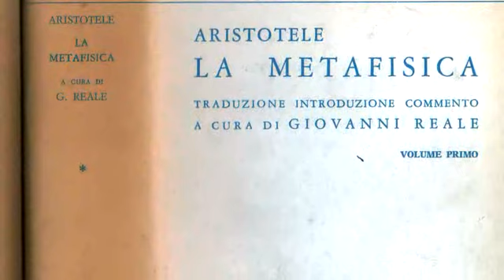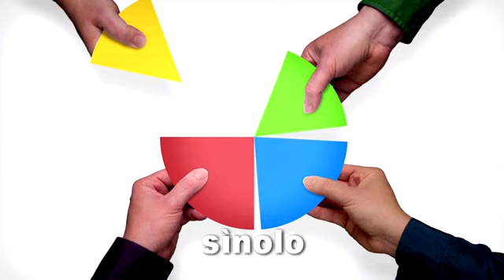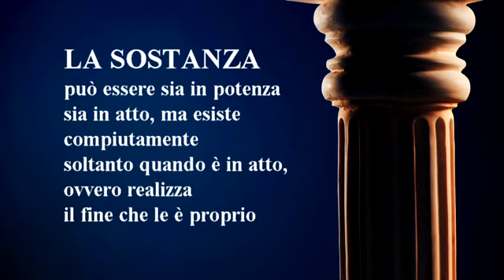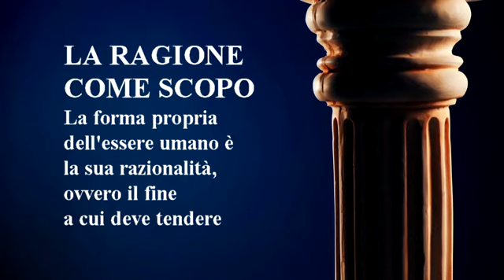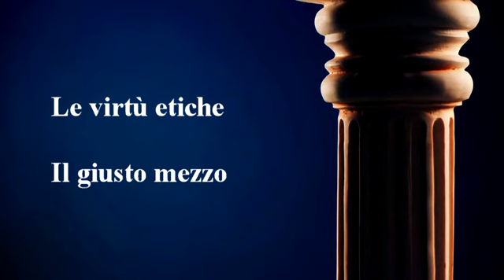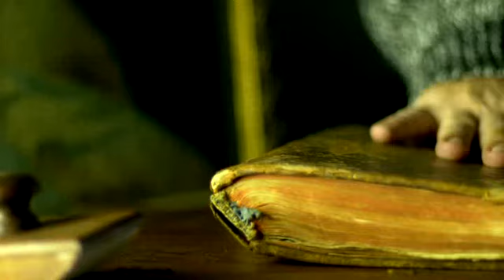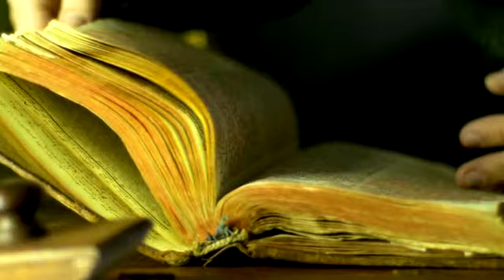Aristotele: anima e virtù. Lezioni di Pedagogia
Il centro della filosofia di Aristotele è occupato dalla ricerca sull'essere, ovvero su tutto ciò che è. Aristotele definisce tale ricerca “filosofia prima” ed essa impegna i quattordici scritti dello Stagirita catalogati, nei secolo successivi, sotto il nome di Metafisica. La metafisica si può anche definire “ontologia”: dal greco òn, òntos (essere) e lògos (teoria). Dunque, l'ontologia è la teoria che riguarda l'essere.
Quella di Aristotele è una indagine sistematica. Una ricerca profonda e ampia che approda all'individuazione di un concetto fondamentale, quello di sostanza. Tutte le cose che hanno una esistenza autonoma e una propria individualità sono “sostanze” nella terminologia aristotelica. La sostanza, in effetti, è ciò a cui ci riferiamo quando parliamo di un qualcosa che esiste. L'essere, dunque, è innanzitutto sostanza.
E com'è fatta la sostanza? E' un “sinolo”, un tutt'uno inestricabile, di materia e forma. La materia è il supporto che rende possibile l'esistenza di una certa sostanza. La forma è ciò che rende una certa sostanza ciò che essa effettivamente è. Ad esempio, l'uomo è un sinolo, un tutt'uno inestricabile, di corpo e anima. E' una unità psicofisica. Il corpo ha la vita in potenza, ma è l'anima che trasforma questa potenza in atto.
La materia da sola, in effetti, comporta l'esistenza di una certa sostanza soltanto in potenza. E' il conferimento di una forma alla materia che comporta il passaggio dall'essere in potenza all'essere in atto, cioè alla sua realizzazione effettiva.
La sostanza, quindi, può essere sia in potenza sia in atto, ma esiste compiutamente soltanto quando è in atto, ovvero realizza il fine che le è proprio. Un pezzo di argilla è, in potenza, un vaso, ma lo diventa in atto soltanto quando è fatto e finito.
Cosa implica questa riflessione per l'uomo, in termini educativi ma non solo, anche etici e politici?
Ebbene, nella “Politica” Aristotele definisce l'uomo “un animale razionale”, “un animale dotato di ragione”. E' la logica conseguenza dell'affermazione secondo cui la forma propria dell'essere umano è la sua anima. E in effetti, il tratto specifico dell'anima umana è la facoltà dell'intelletto, ovvero la razionalità.
Possiamo, quindi, dire che la forma propria dell'essere umano è la sua razionalità, ovvero il fine a cui deve tendere. L'uomo è in potenza un animale razionale; tale potenza può passare all'atto nel momento in cui, in termini molto pratici, l'essere umano impara ad agire in maniera consona e a comportarsi appropriatamente.
I comportamenti in grado di portare l'individuo alla realizzazione della propria natura razionale sono identificati da Aristotele con la virtù (areté). E il modo d'essere di una persona che vive secondo ragione non può che essere felice, perché la felicità (eudaimonìa) è la condizione che accompagna la realizzazione da parte di ogni essere della propria natura. Educare alla virtù, nell'ottica aristotelica significa essenzialmente rendere l'uomo capace di agire secondo ragione, in maniera stabile e costante. Una condizione etica che non è solo “buona” e “virtuosa”, ma alla fine diventa anche fonte di felicità.
Le virtù etiche riguardano il controllo della ragione sugli istinti e consistono nella disposizione a scegliere sempre il “giusto mezzo”, tra due comportamenti estremi per eccesso e per difetto. Ad esempio, il coraggio è il “giusto mezzo” tra la vigliaccheria e la temerarietà. In tal senso, la giustizia è la virtù etica fondamentale, con la sua duplice funzione di equilibrio e proporzione.
Accanto alle virtù etiche vi sono quelle dianoetiche, dal greco diànoia “ragione”, che consistono nell'esercizio stesso della ragione. Le principali virtù dianoetiche sono la saggenza e la sapienza. Saggio è colui che è capace di individuare il giusto mezzo perseguito dalle virtù etiche, in modo da agire sempre in maniera conveniente. Sapiente è colui che coglie la verità e comprende la realtà attraverso la conoscenza.
L'educazione alla saggezza riguarda condottieri e governanti. Quella alla sapienza, filosofi e scienziati.
Alla definizione di uomo come animale razionale, Aristotele ne affianca una seconda: l'uomo come animale politico. In effetti si tratta di due concetti legati l'uno all'altro. L'uomo può vivere razionalmente soltanto vivendo politicamente, cioè all'interno della pòlis, della comunità, nella vita sociale, vivendo secondo virtù insieme agli altri.
Per Aristotele il modello ideale di Stato è esattamente quello della pòlis, considerata come la struttura sociale, per dimensioni e funzioni, più appropriata per garantire la felicità dei cittadini.
Nella prospettiva aristotelica, però, non tutte le persone che vivono nello Stato godono della piena condizione di “cittadino”. Vi è una diseguaglianza di fondo, una concezione classista.